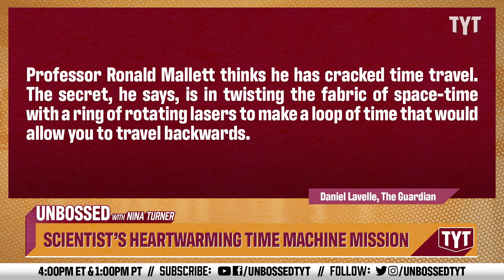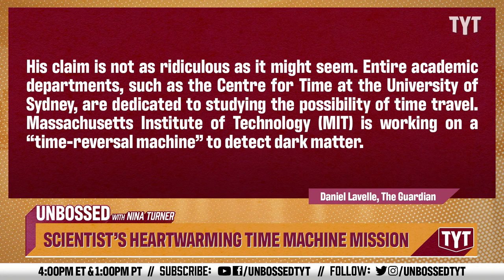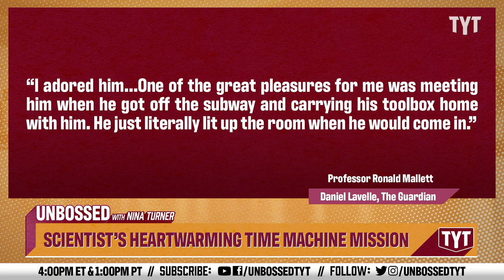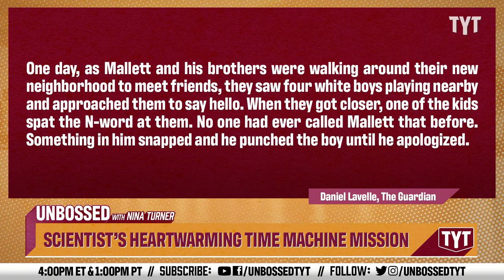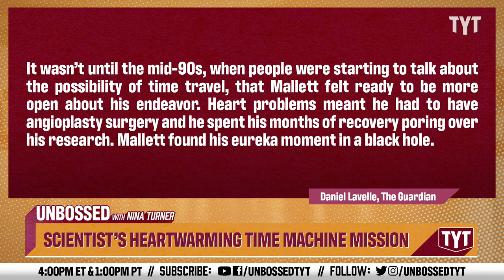Scientist Builds Literal Time Machine To Save His Father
A black professor thinks he may have solved time travel. Sen. Nina Turner and Mayor Mondale Robinson break it down on Unbossed.

"Prof Ronald Mallett thinks he has cracked time travel. The secret, he says, is in twisting the fabric of space-time with a ring of rotating lasers to make a loop of time that would allow you to travel backwards. It will take a lot more explaining and experiments, but after a half century of work, the 77-year-old astrophysicist has got that down pat.

His claim is not as ridiculous as it might seem. Entire academic departments, such as the Centre for Time at the University of Sydney, are dedicated to studying the possibility of time travel. Massachusetts Institute of Technology (MIT) is working on a “time-reversal machine” to detect dark matter. Of course there are still lots of physicists who believe time travel, or at least travelling to the past, is impossible, but it is not quite the sci-fi pipe dream it once was.

However, the story of how Mallett, now emeritus professor at the University of Connecticut, reached this point could have been lifted straight from a comic book. A year after losing his father, Boyd, at the age of 10, Mallett picked up a copy of HG Wells’s The Time Machine and had an epiphany: he was going to build his own time machine, travel back to 1955 and save his father’s life.

Mallett still idolises his dad, and thinks about him every day. He had been exceptionally close to Boyd, whom he describes as a handsome, erudite and funny “renaissance man” who would try to inspire curiosity in Mallett and his two brothers and sister. “When he passed away, it was like this light went out. I was in shock,” Mallett says down the line from his study in Connecticut.

Boyd had gone to bed with his wife, Dorothy, on the night of their 11th wedding anniversary and let out a deep sigh. It was only when she nudged him and his head flopped off his pillow “like a sack of flour” that Dorothy realised something was wrong. Mallett woke later that night to his mother crying uncontrollably and the news that his father had died of a heart attack. “I couldn’t comprehend how this was possible. To this day, it’s hard for me to believe he’s gone. Even after 60 some years,” he says."

230303__UB01ScientistHeartwarmingTimeMachineMission